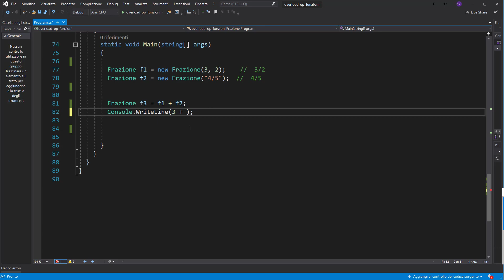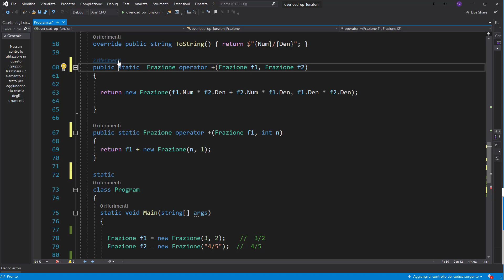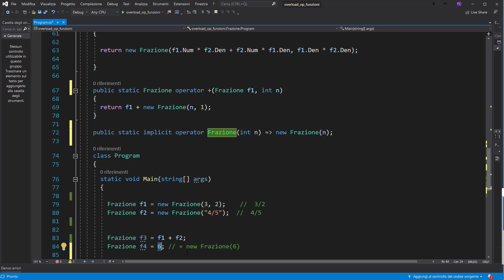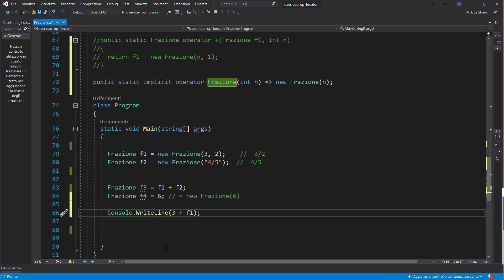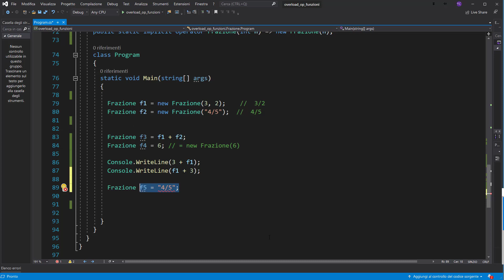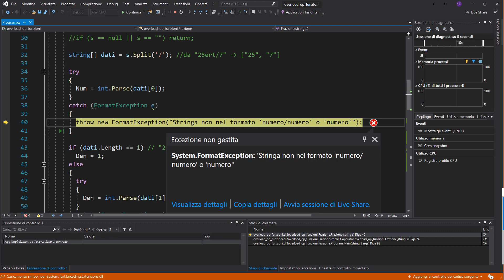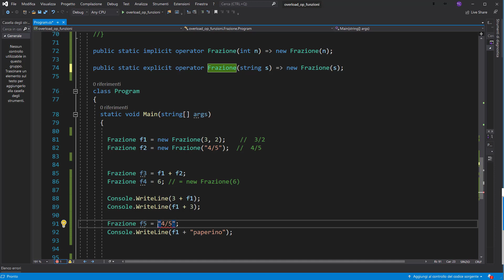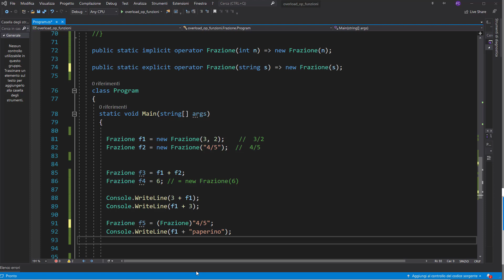Corso C# 8 (da zero) ITA Win/Mac/Linux - #60: overload operatori, IMPLICIT/EXPLICIT - terza parte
Definire operatori di conversione tra tipi impliciti o espliciti